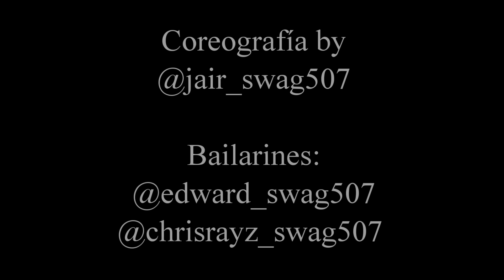Locked Away Choreography